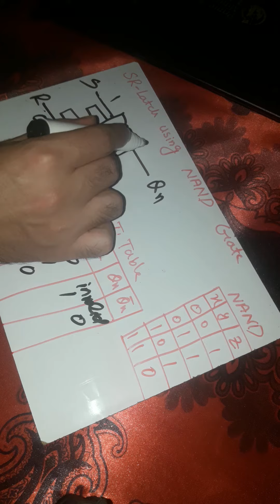SR latch using NAND gate